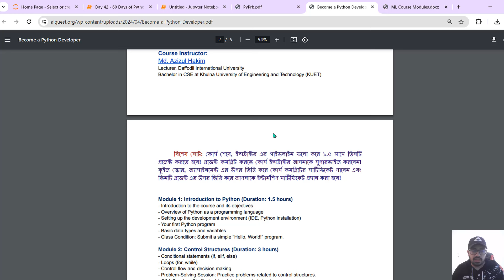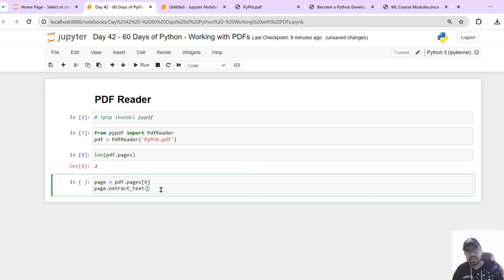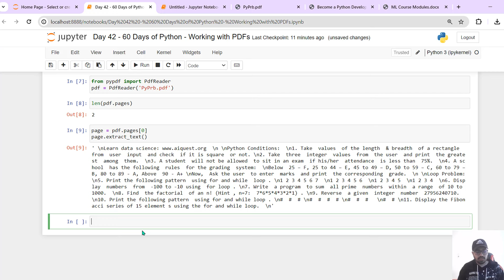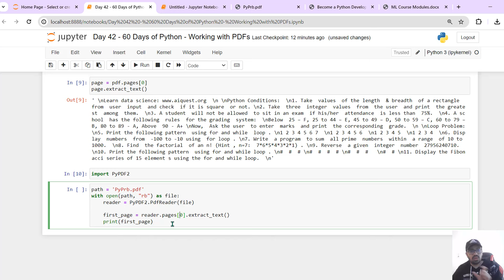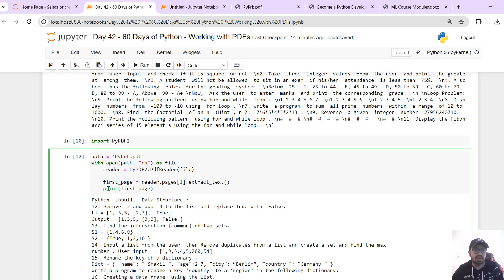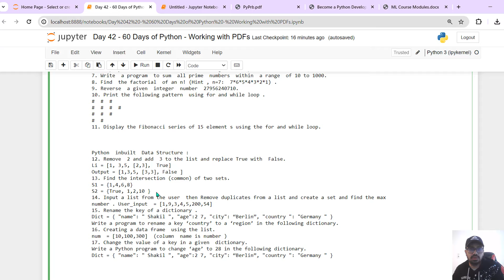Day-42🐍 60 Days of Python | Working with PDFs | Reading PDF Files